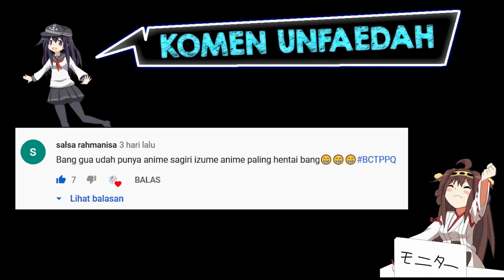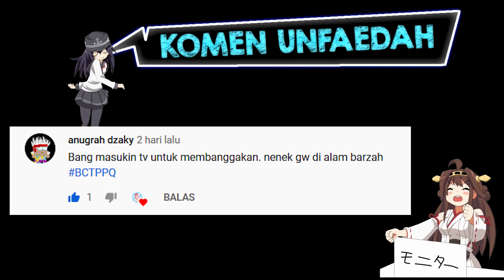BALMOND.EXE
BALMOND BONUS KODE NUKLIR

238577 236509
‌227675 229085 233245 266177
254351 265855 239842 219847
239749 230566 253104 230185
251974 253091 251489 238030